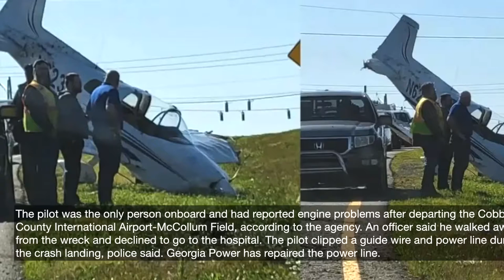【Dash Cam】Car Crash Compilation - Bad Drivers - 2022🤔😮🙄😨#207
WHERE ARE WE GOING, BUDDY?T-shirt